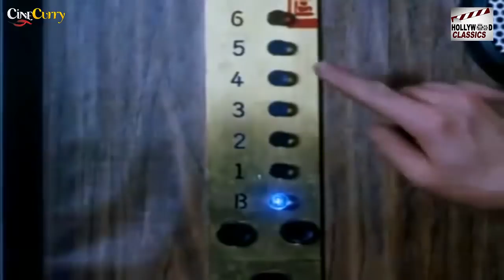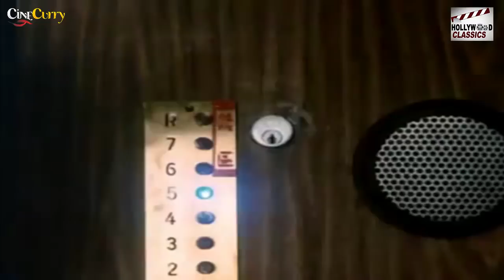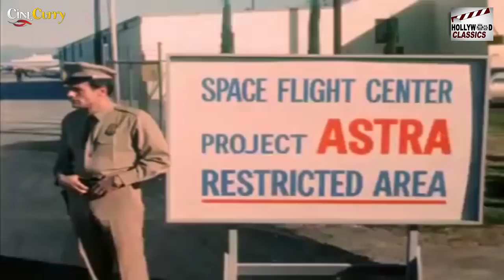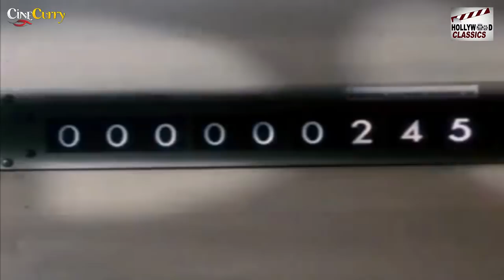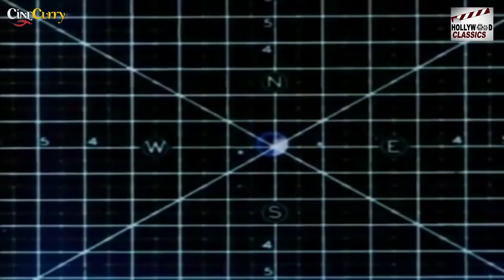Doomsday Machine | American Science Fiction Movie | Bobby Van, Ruta Lee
Watch DoomsdayMachine American Sci-Fi Movie.
Starring Bobby Van and Ruta Lee, Directed by Herbert J. Leder.